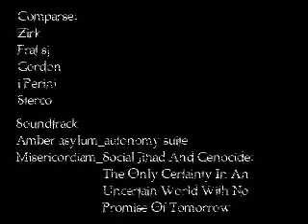non aprite a prando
corto orribile pseudohorror girato durante la pasquetta. Prando#1